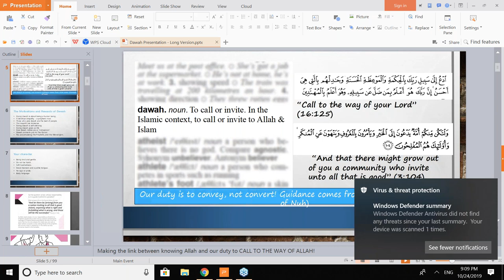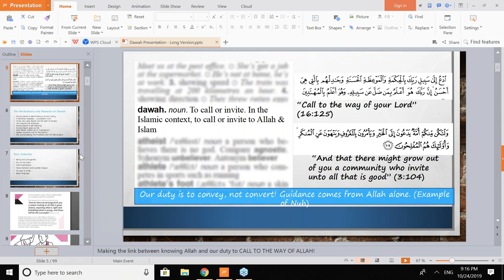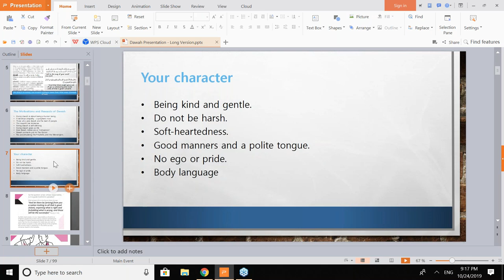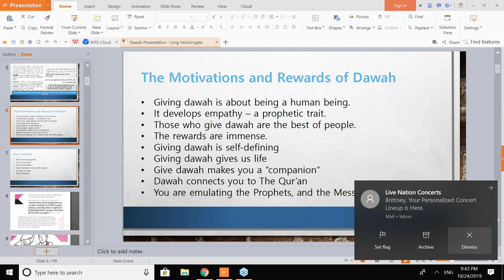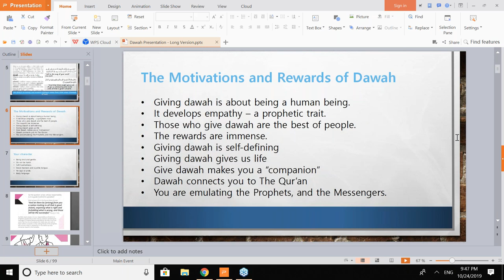We Must Deliver the Message | Dawah 101 Course - Episode 1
Course Outline
We must deliver the message
Principles of Da’wah
Manners of the Caller
Convey Islam in 5 minutes?
Breaking the Ice – Transform regular talk into Da’wah Talk!
Is there a Creator?
Prophet Muhammad (saw) – Messenger or Impostor?
Hereafter – Fact or Fiction?
Islamic Terrorism – An Oxymoron
Qur’anic Verses for Da’ees
Tough Questions! Easy Answers! – Part 1
Demystifying Violent Verses of Qur’an – Part 1